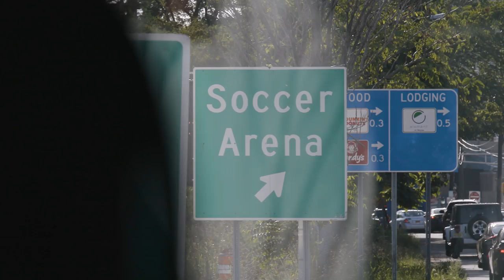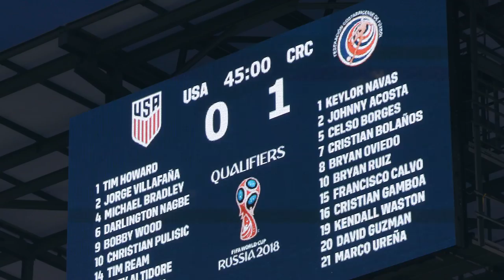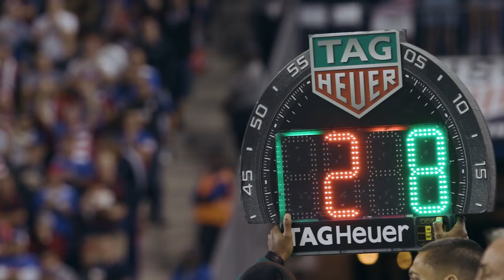MNT vs. Costa Rica: Story of the Game - September 1, 2017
The U.S. Men's National Team had its chances and battled hard, but ultimately fell 2-0 in USA-Costa Rica, presented by Volpi Foods on Sept. 1, 2017. Take an in depth look back at the World Cup Qualifying clash.